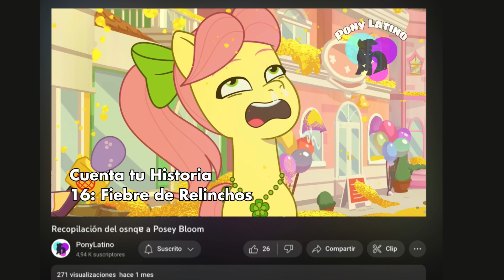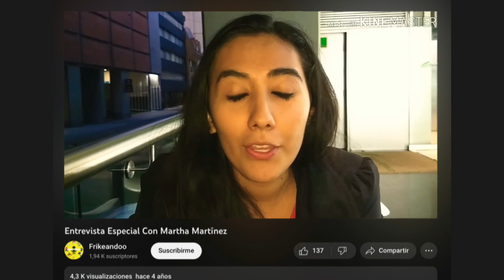Las otras voces de Posey - Martha Martinez Sosa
Me divertí mucho haciendo este video, no hay casi nada de información y hasta me ví una película en tiktok para terminarlo xd Martha Martínez Sosa es muy interesante como persona y su historia de cómo inició en el doblaje, me encanta que pasó  de fan a trabajar en ello. Este video fue inspirado en la entrevista que le hicieron los chicos de PonyLatino en el evento AnnieFest. Adoro mucho sus chillidos y la interpretación exagerada de los personajes más excéntricos, al igual qu.e las quejas de Posey.